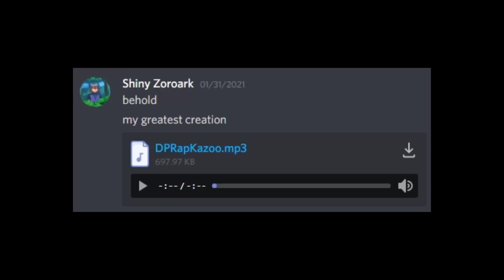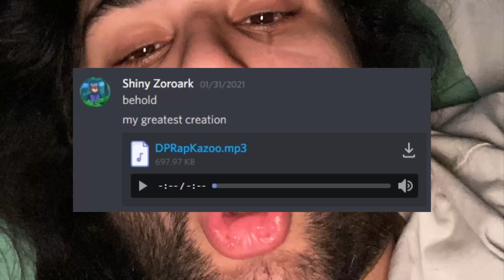Pokémon Diamond and Pearl Theme (Extended Cover) | Silver Storm, @MekaImperfect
Fan-Made Full Version Extended Rock Cover of the Diamond & Pearl Opening Rap Theme from Season 10 of the Pokémon Anime by Silver Storm, Meka Imperfect, & Hypotoria.

Credits:
Originally by John Loeffler, David Wolfert, and "Breeze" Barczynski
Additional Lyrics & Performance by Silver Storm, Meka Imperfect, and Hypotoria
Arranged, Mixed, & Mastered by Silver Storm

Artist's Note: This song has kinda been taboo for me for a long time. I never really wanted to cover it 'cause I always thought I would have a hard time writing a full version of this song by myself. But then I had a brain blast: "by myself". So I invited Mike and Phill to write this with me and I honestly couldn't have predicted how well this would turn out. Huge thanks to the boys for writing this with me, it was such a fun project. Hope y'all enjoy!